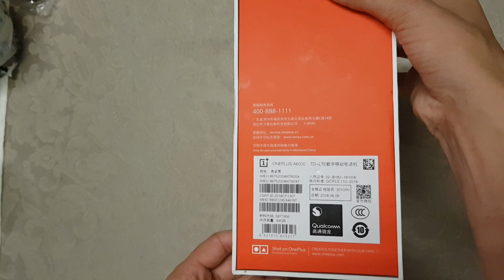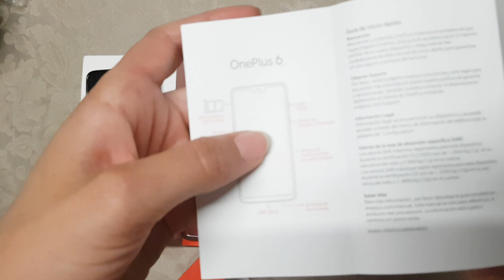OnePlus 6 International Version - unboxing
Buy in China

Description:
OnePlus 6 as a phablet with 6.28 inch display affords you a vivid and different visual experience. 20.0MP + 16.0MP rear camera, you can enjoy images with 2280 x 1080 high resolution. It comes with most of the features we've come to expect from a phablet, including 6GB RAM and 64GB ROM storage equipped with Android 8.1 OS and 3300mAh big capacity battery so that you can play games faster.

Main Features:
OnePlus 6 4G Phablet 6.28 inch Android 8.1 Snapdragon 845 Octa Core 2.8GHz 6GB RAM 64GB ROM 16.0MP + 20.0MP Rear Camera Fingerprint Scanner 3300mAh Built-in
●Display: 6.28 inch 2280 x 1080 pixels screen
●CPU: Qualcomm SnapDragon 845 2.8GHz Octa Core
●System: Android 8.1
●Storage: 6GB RAM + 64GB ROM
●Camera: 16.0MP + 20.0MP rear camera + 16.0MP front camera
●Sensor: Gravity-Sensor, proximity sensor, light sensor, gyroscope, E-compass, accelerator, RGB sensor, NFC, hall sensor, fingerprint sensor
●SIM Card: dual Nano SIM, dual standby
●Feature: GPS, AGPS, GLONASS, BDS
●Bluetooth:5.0

Network:
● GSM: 850 / 900 / 1800 / 1900MHz, CDMA: BC0 / BC1
● WCDMA: B1 / 2 / 4 / 5 / 8 / 9 / 19, TD-SCDMA: B34 / 39
● TD-LTE: B34 / 38 / 39 / 40 / 41, FDD-LTE: B1 / 2 / 3 / 4 / 5 / 7 / 8 / 12 / 17 / 18 / 19 / 20 / 25 / 26 / 28 / 29 / 66